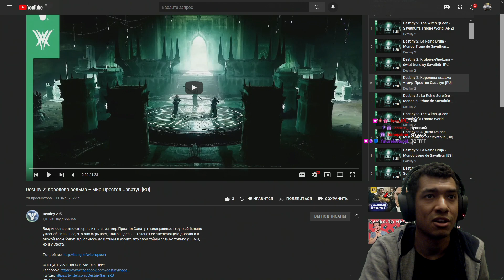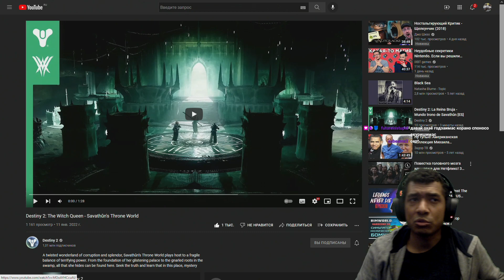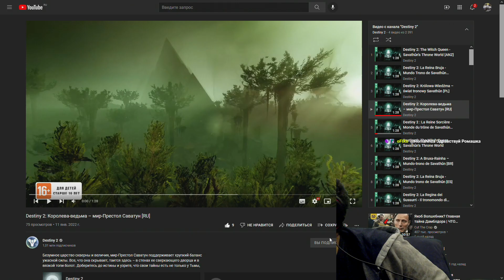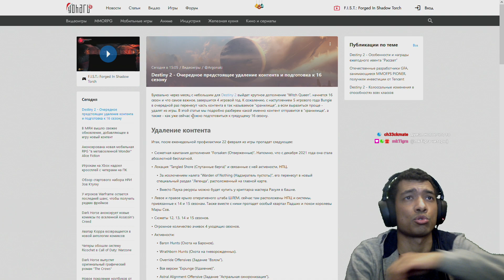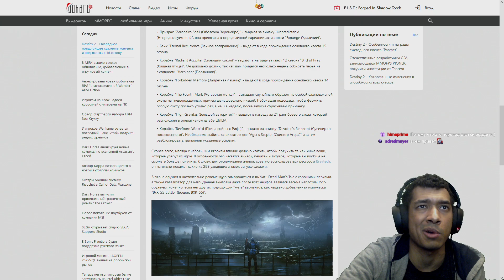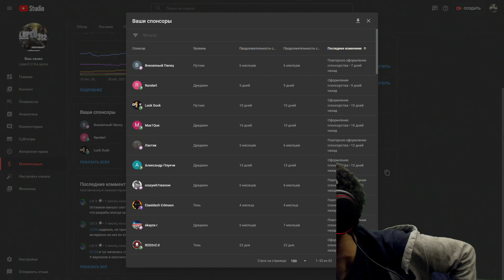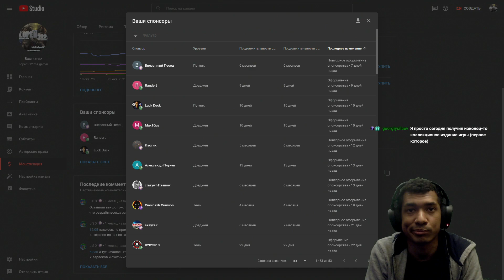Destiny 2 | Смотрим трейлер, Королева-ведьма – мир-Престол Саватун | Разбор и догадки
🔥pf15978 - на 300 ₽ от 2000 р.
🔥zoo2251 - на 30% от 3000 ₽ из раздела "Зоотовары"🔥PTR102 - на 700 ₽ от 2000 ₽ в продуктомат (самовывоз)
🔥zsm1279 на 1000 ₽ от 4000 ₽ на 1 заказ в продуктомат